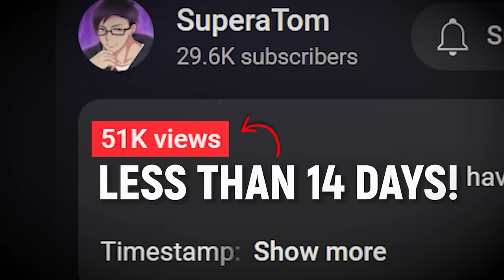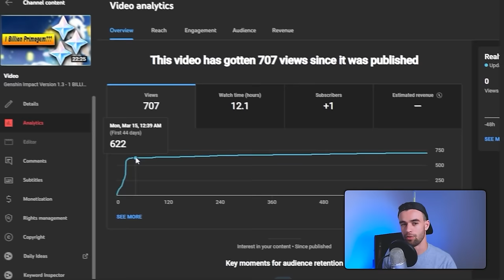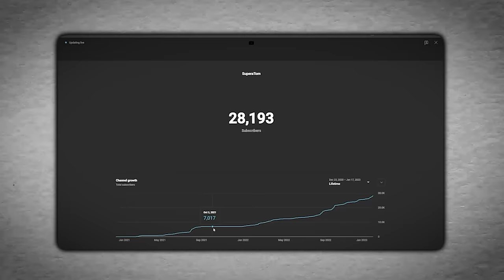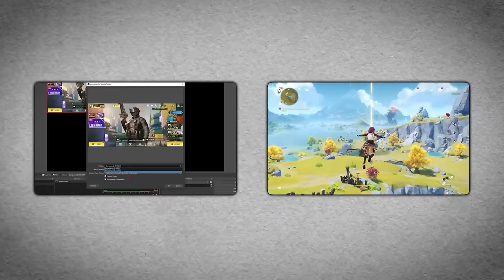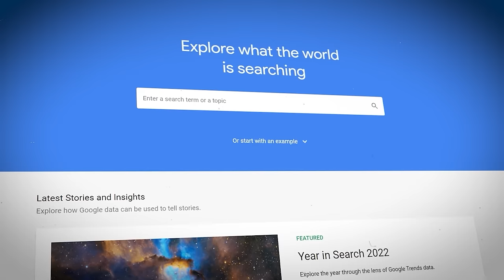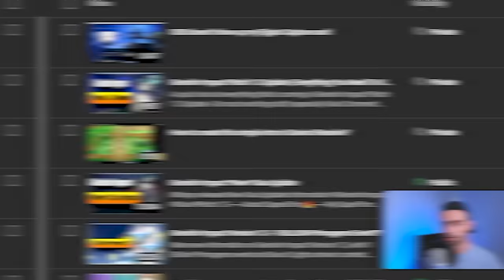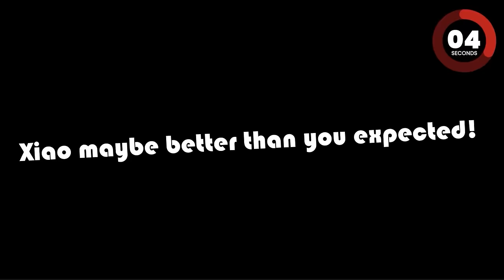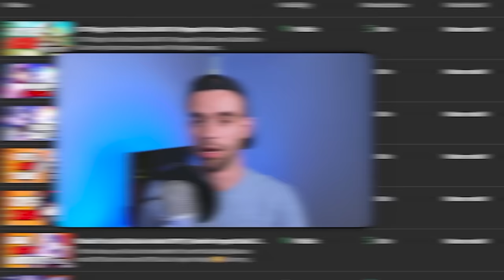If I started a new channel in 2024... I'd do this...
Today, I reveal some of the most important things I'd do to grow a youtube channel

"Don't stop when you're tired, stop when you're done."
— David Goggins